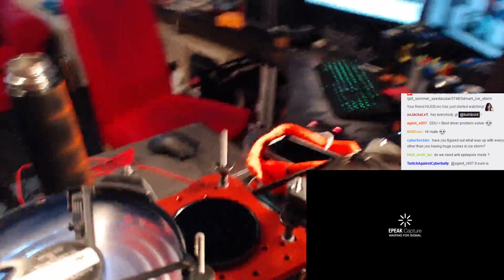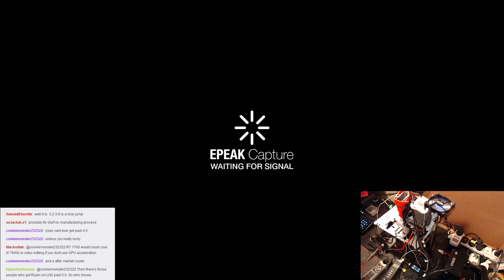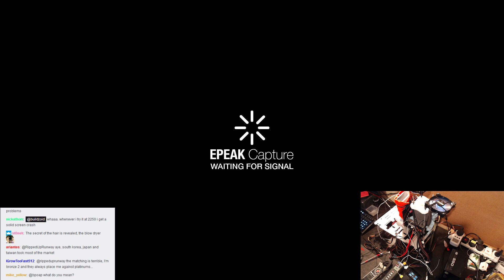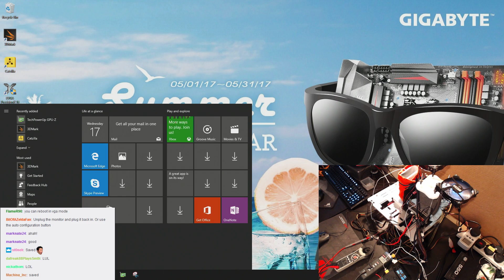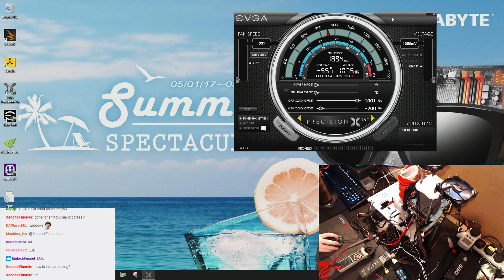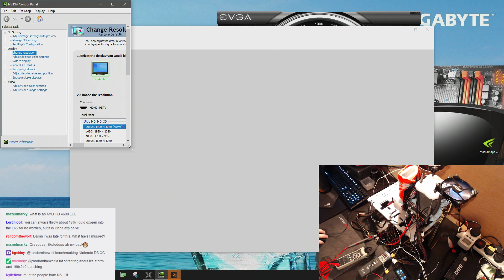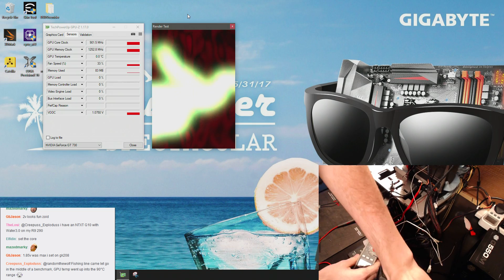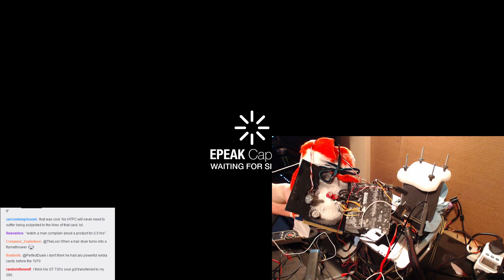AHOC Livestream 36: Gigabyte Summer Spectacular Stage 2&3 GT 730 and i3 7350K